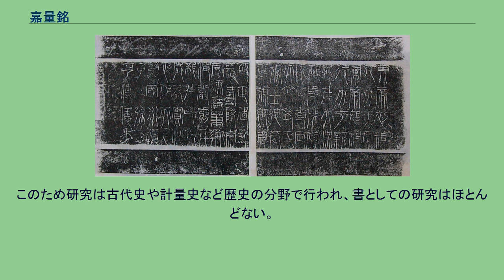嘉量銘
嘉量銘（かりょうめい）とは、中国の新代、始建国元年（西暦9年）に皇帝の王莽の命により全国に配布された、容積に対する原器機能を中心とした度量衡の標準器「嘉量」に記された証明文。
秦で行われた同様の証明文である権量銘を模倣したものである。
嘉量銘　　拓本 初始元年（8年）11月、前漢皇室の外戚として権力をほしいままにしていた王莽は、ついに皇帝に即位し、国号を「新」と改めた。
王莽の政治は周の礼治を理想とする、ものであった。
その一環として秦の模倣も行い、篆書を公式書体として復活させたほか、度量衡を改定して標準器「嘉量」を全国に配布したのである。
この嘉量は青銅の枡で容積に関する原器としての機能が中心だったが、同時に長さ・重さの標準器としての働きもする特殊なものであった。
なお「嘉量」とは本来「容積の標準器」全般のことであり、王莽のものは区別のため「新莽嘉量」と呼ばれることもある。
この際、秦代に証明文として標準器に刻まれた「権量銘」をも模倣し、篆書で証明文を刻した。
これが「嘉量銘」である。
嘉量銘は権量銘の模倣であるが、その文には中国神話や古代天文学、五行思想の要素が随所にちりばめられ、事実を簡潔に述べた権量銘に比べると非常に難解である。
一部の語句は『漢書』王莽伝で、即位時に王莽が述べた言葉にも見える。
以下に白文、訓読、訳を示す。
特に難解なのが天文によって年を表した部分である。
木星が出て来るのは、木星が天球上を約12年周期で1周するために分かりやすく、当時の暦で年の基準として使われていたためである。
「大梁」「実沈」は天球を12分割してそれぞれの位置に名前を付けた「十二次」の名前で、古くはこれによって年を表した。
しかしこの時代には天球の12分割に十二支の名前をつけた「十二辰」が新たに用いられるようになっており、それに伴って年も干支表現となっていた。
つまり干支で書けば2字で済むところを、わざわざ小難しい天文の話、それも廃れた古い言い方を持ち出して来て表現し、回りくどく書いているわけである。
書風は純粋な篆書体ではなく、小篆の縦に細長い辞界を守りながら曲線部分を強く角張らせている。
その結果、小篆と漢代に発達した印用の篆書・印篆の中間のような書体になっており、独特の雰囲気を持つ。
嘉量銘はあくまで権量銘の模倣品であったが、嘉量自体は極めて優秀な標準器であったことから新の滅亡後も参考資料として保管され、実際に西晋代の泰始10年（274年）に朝廷内でこの嘉量を測定した記録が残っている。
しかしその後流出したようで、東晋代の太元4年（379年）にそれらしい金属の枡が市で売られていたという記録を最後に行方不明となった。
これにより一時その現存までも疑われたが、清の乾隆年間（1736年 - 1795年）に朝廷の倉庫内で再発見されている。
篆書による書蹟ではあるものの、嘉量本体込みで歴史的史料として評価されている面が強く、書としてはあまり評価されていない。
このため研究は古代史や計量史など歴史の分野で行われ、書としての研究はほとんどない。